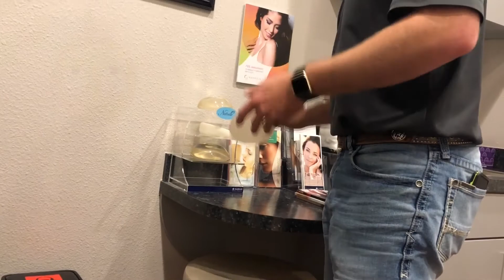WHY I CHOOSE BOTOX💉 | MY EXPERIENCE & SIDE EFFECTS | VLOG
BEFORE DURING & AFTER...Come follow me to my appointment and see why I choose Botox!

PHILLIP J. STEPHAN M.D.